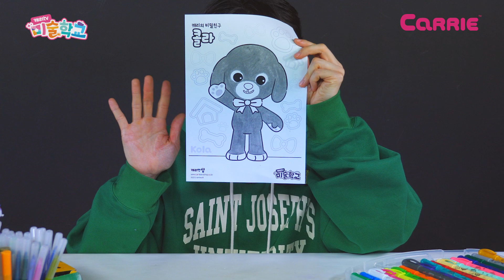환상 케미💚 토미의 콜라 색칠&리본 종이접기🎀 캐리tv 미술학교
미술학교 도안을 모은 (헬로캐리 미술도안집)을 '캐리앤샵'에서 만나보세요!
도안마다 QR코드가 있어 영상을 보면서 그릴 수 있어요

함께 그림 그리고, 만들고 노는 시간! 캐리tv 미술학교🎨

💚오늘은 토미와 콜라의 알콩달콩 미술시간💚
귀염둥이 콜라를 쓱싹쓱싹 색칠해봐요
그런데 콜라는 토미가 고른 색깔이 마음에 들지 않았다는데 (두둥)😱
토미는 콜라의 마음을 어떻게 풀어줄까?
얼른 장난감친구들 채널에서 확인해요🎵